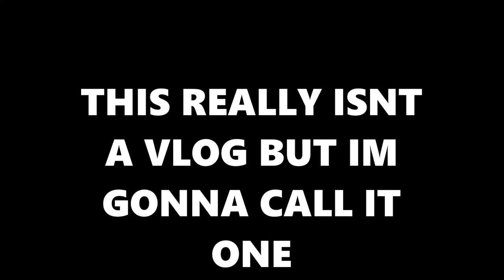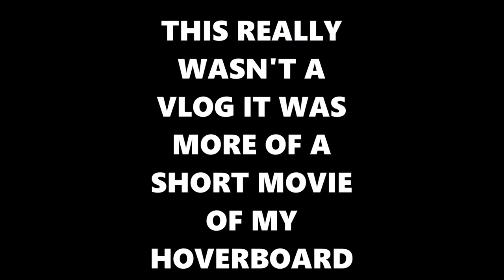vlog #9 hoverboard short movie